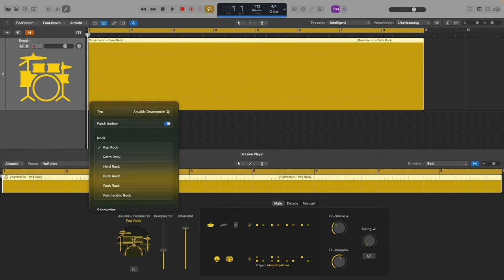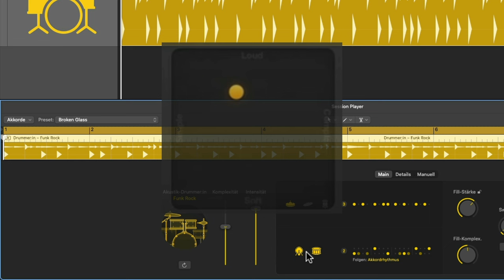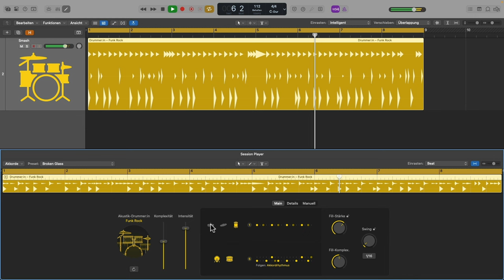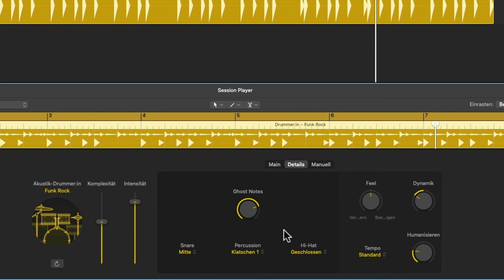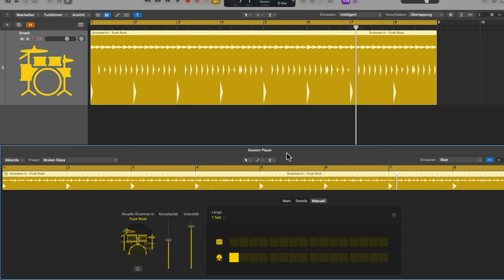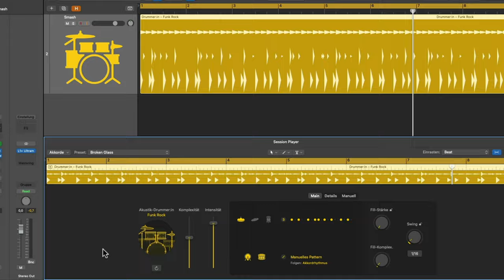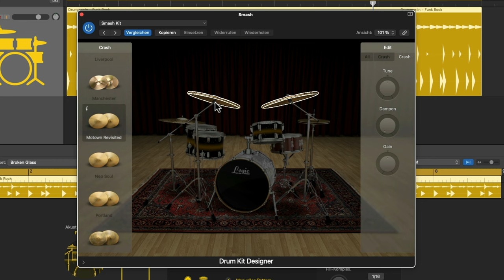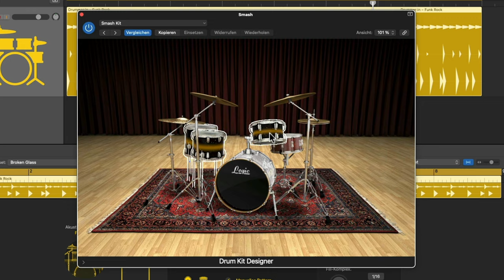Logic Pro 11 Update - Drummer & Drum Kit Designer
Im der neuen Logic Pro 11 Update sind sowohl Drummer als auch Drum Kit Designer erheblich verbessert worden. In diesem Tutorial auf deutsch erkläre ich die alle wichtigen Funktionen.